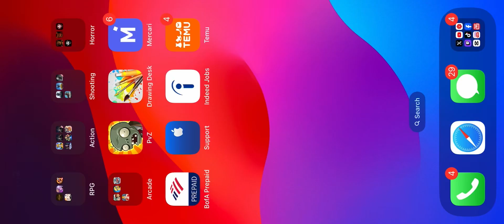Plants vs Zombies Walkthrough iOS/Android Gameplay | No Commantary #1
Here’s a game I haven’t played in a while but still love: the original Plants vs Zombies. Here’s just part 1 for this Plants vs Zombies Walkthrough Gameplay. Look out for more!